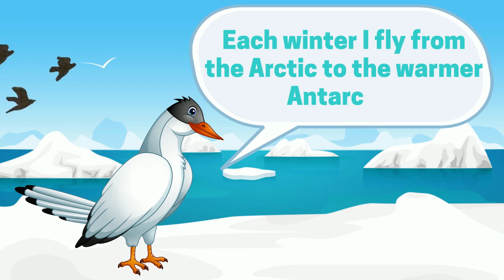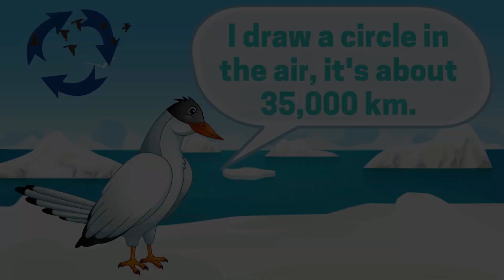Migration - Science for Kids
Have you ever moved? Some animals move too! And if an animal moves from one place to another for weather or food, it’s called migration!

Timestamps
00:00 - Intro
00:06 - Topic
00:16 – Artic Tern
01:19 - Wildebeest
02:13 - Red Crab
02:58 - Salmon
03:39 - Thank you & Subscribe